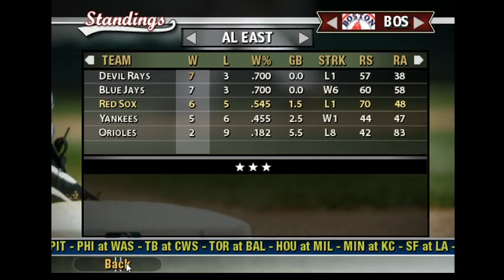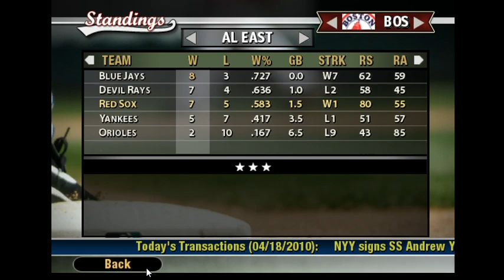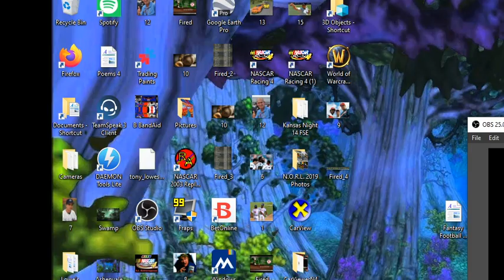Red Sox, April 17th, 2010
Tampa Bay Devil Rays: 8-3

Toronto Blue Jays: 7-4

Boston Red Sox: 7-5